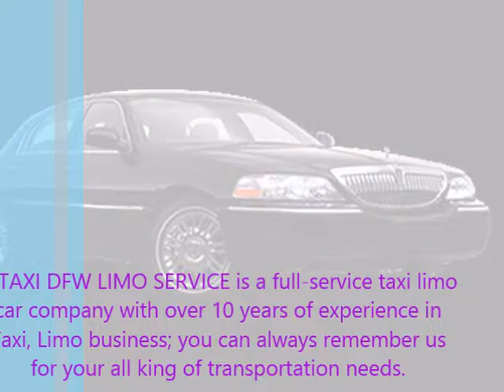SUV Limo Service DFW airport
We provide taxi cab, limo car, town car, Blackcar, Sedan, Van, SUV service in Irving, Dallas love field airport, Fort Worth, grand prairie, dfw airport, and surrounding areas at best rates.